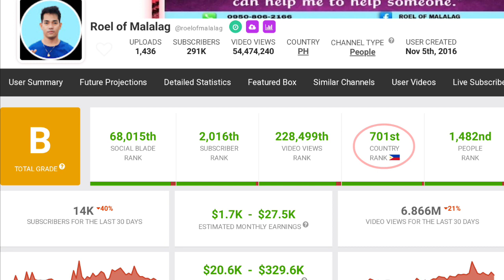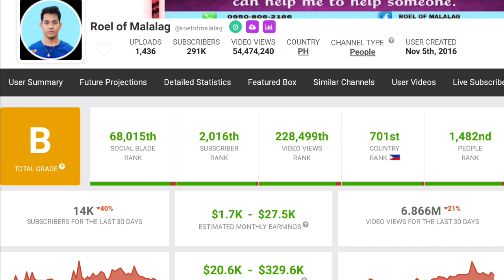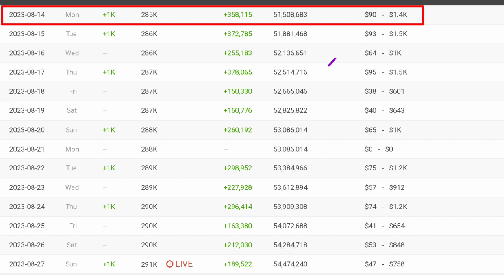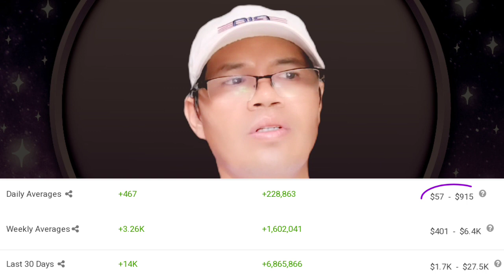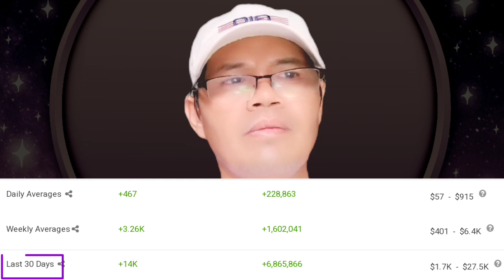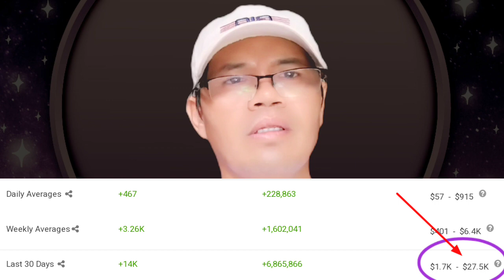ITO NA PALA LATEST UPDATE SALARY NI ROEL OF MALALAG SA YOUTUBE 2023.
ROEL OF MALALAG LATEST UPDATE SALARY
ROEL OF MALALAG LATEST UPLOAD
ROEL OF MALALAG LATEST UPDATE
KALINGAP ROEL LATEST UPDATE
KALINGAP ROEL LATEST UPLOAD
ROCHELLE LOVE TEAM LATEST UPDATE
ROCHELLE LOVE TEAM LATEST UPLOAD
KALINGAP RAB LATEST UPDATE
KALINGAP RAB LATEST UPLOAD
KALINGAP TEAM LATEST UPDATE
KALINGAP TEAM LATEST UPLOAD
GARYS TV LATEST UPDATE
GARYS TV LATEST UPLOAD